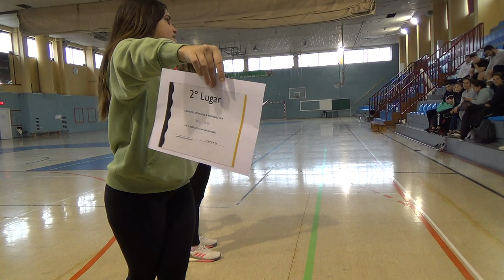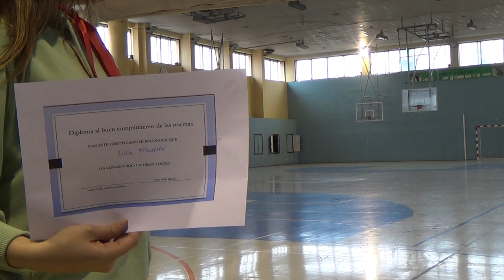La avioneta 2/2 1R 00211